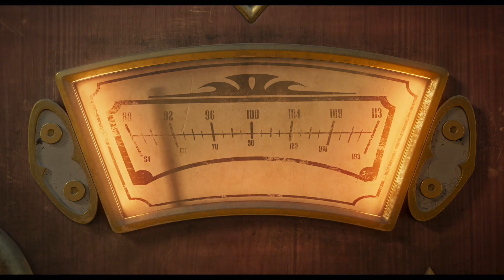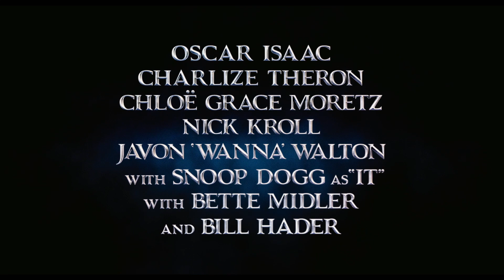THE ADDAMS FAMILY 2 | Official Trailer | 2021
Animated / Comedy / Family / Fantasy / Horror
USA / Great Britain / Canada, 2021

Directed by Greg Tiernan, Conrad Vernon, Kevin Pavlovic
Screenplay: Dan Hernandez, Benji Samit
Starring: Charlize Theron, Chloë Grace Moretz, Oscar Isaac, Javon 'Wanna' Walton, Bette Midler, Bill Hader, Nick Kroll, Snoop Dogg
Production: Gail Berman, Alison O'Brien, Danielle Sterling, Conrad Vernon